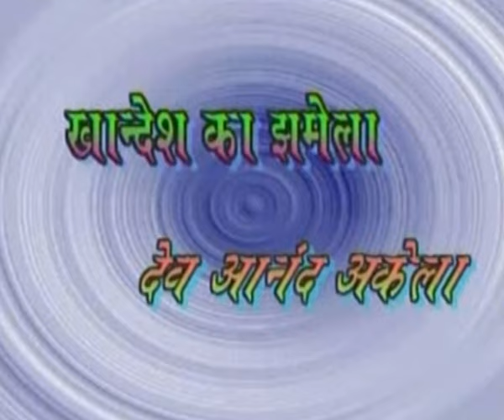Khandesh Ka Jhamela Dev Anand Akela | SK Shafique, Asif Albela | Khandesh Comedy Movie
Full Khandesh Movie Khandesh Ka Jhamela Dev Anand Akela
Starring : SK Shafique, Asif Albela, Imamuddin, Mazid, Rafique Jani
Director : Shaikh Nasir
Producer : Khansa Audio